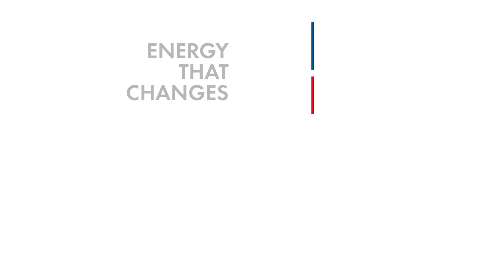Ein Blick hinter die Kulissen – Hardware Development Teaser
Wir zeigen euch, wie ein typischer Arbeitsalltag für Ingenieure im Bereich Hardware Development aussehen kann. Werde Teil unseres Teams und bewirb dich jetzt.